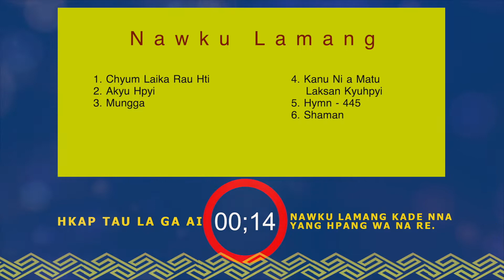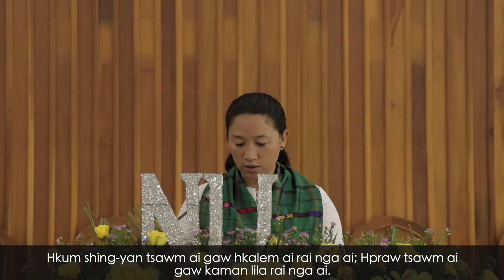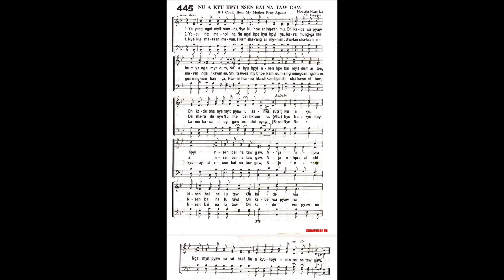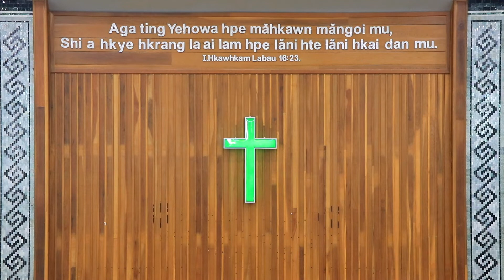May 9, 2021 Kanu Nhtoi Masat Online Laban Nawku Lamang hte Hpung Jawng Lamang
Mungga - Sr. Daihpa Lung Aung
Kyu Hpyi - Rev. Lamai Sha Sin Wa Naw
Kanu Ni A Matu Laksan Kyu Hpyi - Rev. Maran La Htoi
Hymn - 445
Chyum Laika hti - Ga Shagawp 31:10, 28-30